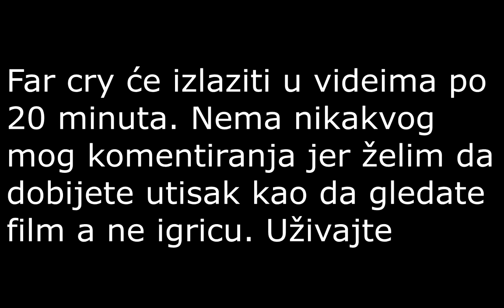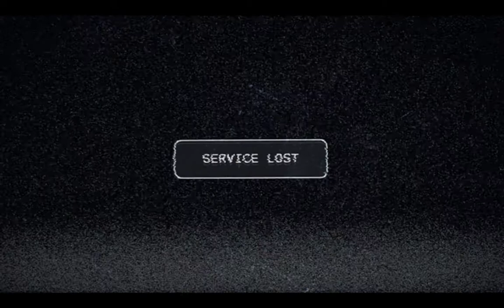FAR CRY 5 (titlovi na hrvatskom)